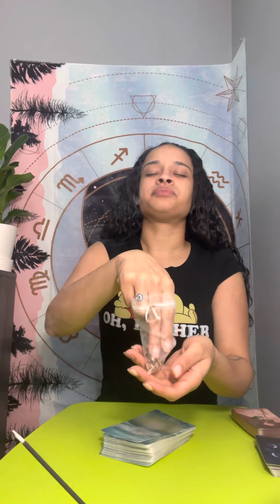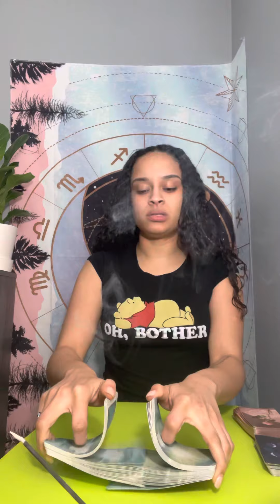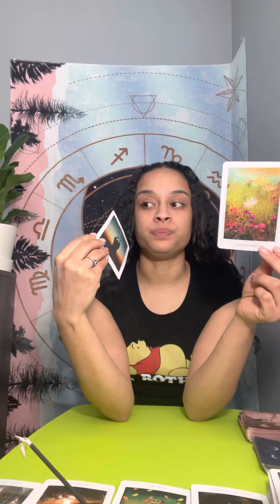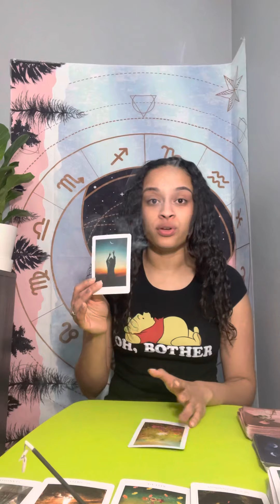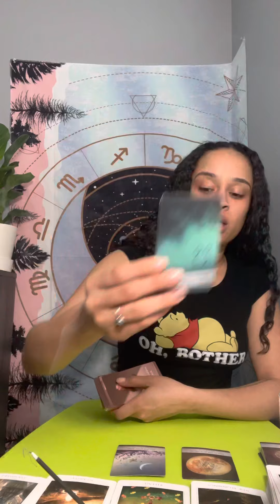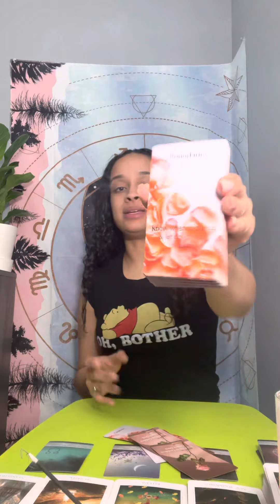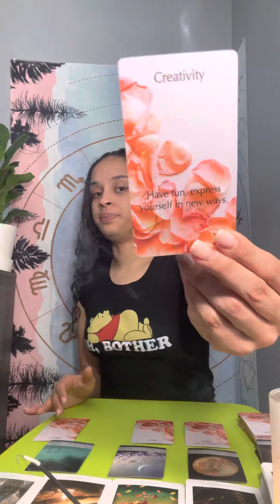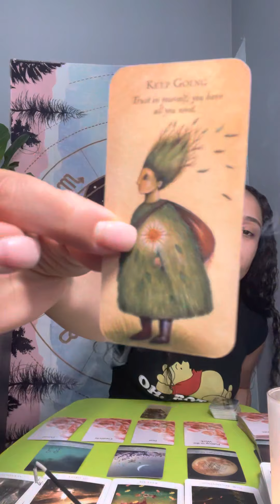Taurus oracle reading *RELEASING👏*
Social Medias & other info:

Snapchat: nutarot (i pull tarot cards for all zodiacs MONDAYS & FRIDAYS)